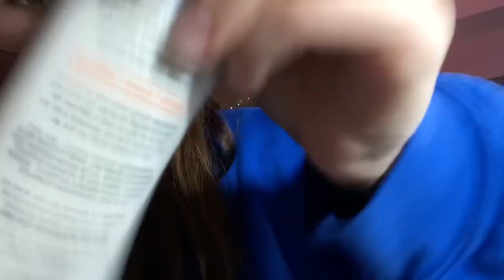ASMR | fast and chaotic asmr!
♡ support my patreon for when my youtube videos get taken down! all of the ones that dont stay up on youtube will go to my patreon and there will be a few more benefits!
♡ tip jar:
I might allow customs for my patrons one day, but, as of now, I am not doing customs. Also, you are not required to ever give me money, it’s for general support if you would like.
♡ pronouns: she/her
my sister’s yt channel
♡ some of my favorite asmrtists:
KB ASMR
Sadie’s ASMR
Eevy ASMR
Adequate ASMR
Ebdaflow ASMR
mint ASMR
Erys ASMR
ray’s asmr
Beaux ASMR
Sjiadyasmr
Sporty ASMR
beebee asmr
Sufficient Whispers
Melatix ASMR
Daja ASMR
Roxy’s ASMR
grace’s asmr
Deluxeklex ASMR
Remmy Asmr
♡ are your products cruelty free?

♡ my patrons:
Rhys Nguyen
Baz
t6pic
Ian
Michael Hertelendy
Stew
Zach K
Anthony mom
Kenny Gregory
Matt
Ive Been Bamboozled
Marcos B
ER
Dillon Mckay
metalmaniac
Trout
Luke
Nunu
Ivan G.
Jonathan
CreAtive
Trufffles
Devon Escobedo
kayjayy
Oikku
Tonïkingu Sakura
Brandon Moretti
meadiocrity
alex
DankHank
Cristian
Alex Espinosa
CatDadRon
As Mr
Hunter Azure
chris
Dylan Johnson
Mhmm
CharlotteFreya
Gavyn Tomasek
QpL
Hywel E
Omar vega
Kai Simpson
Jamie Fleming
Joseph Turner
ajd3000
Tay
King Jordan
trevor erb
Pablo Torres
Peter Rahm
Gavin
Yair
Samuel Burch
Alberto Sanchez
Edgar rodriguez
Mitchell Cairnie
John_Karos
DorothyB
John
Julian Ring
Justin McTavish
Rick Limas
Brody Sumpter
Kyokutenhou
Javier Gomez
aroundz
Hunter1 1
Derick H
Rudolph
David
Jonathan Castles
Daniel
DanDamnson
aaryan
Anissen
Jqxz
Jarod Heinrich
witches
Christian
colgate_total
Shane
Mita4oS
Sick Paci
Eloy Lopez
Smugstr
Giovanni2797
Alec Chinigo
Rmp Pastry
Felix Leerstelle
Ben
random3745
Troys Boys
Igor Sanchez
Chris
Faith
Micah Wojnowski
bbcoβ 920
marchiatto
Donald
Andrew Carrillo
David C Segura
Steven Harley
Rylee Hopkins
burn Fuze
Alijared Morales
Eloy Lopez
Ekard Esurc
Bob Bob
Yaman Saadi
Veronique Fortin
John Wicks
Dayton Whalen
ricardo
Lil Ballas
xNuKe_you
Mike
Peter Alexander Velikanov
Joakim Karlsson
John Lynn
Max Coulson
Chulo
Jake 1192
Dancing Panda
Charlie M
Unkownx.4157
Tyler Ladouceur
Aidenn’s Marketplace
Guillermo Ortega
Michael Ackerman
JerkMYnippy
Meelzakje The
Bryan
Angel Gonzalez
Ashley Tabotabo
Ramatou Njoya
Katie Heller
Zack
hn4o
James
Rodrigo
NyantoDesu
Cinthia Lopez
Hector Gabriel
Dhghukh
myrelsa
ateche mateche
Bryce~
Cookies And milk
Manuel Ruiz
Jose Sanchez
samantha
caden brophy
Liudas
302 Braden
Krypton
SaltyStarling
Dirk02
noah
Dayton Hinkle
Joey
Jesse
itchronia
Teemo
Kraftable Katz
Steve
isakLY
Odin02
Jamari Walker
Jack Skuse
Dean Duncan
Aidan John
Harrison Szanto Reid
Emma Christine
Arman
JB Wallace
william
Victor Merritt
loxnba
Montrae Nelson
Anthony Cano
254jerome
BW54321
Knuger67
AMR
Frank N’Guessan
Wargen
Erik C